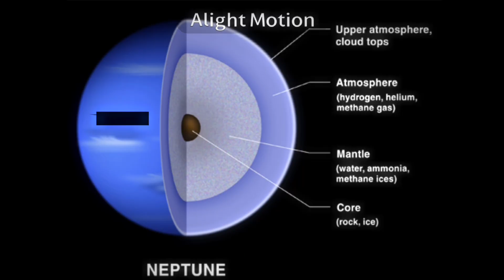Why is NEPTUNE the WINDIEST Planet?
Hello Everyone!!! Let’s all look at The..  FASCINATING world of Neptune! [A.K.A the windiest planet of our solar system] With her winds reaching up to about.. 1200 MILES PER HOUR!! Neptune is covered with speedy winds. In this video, YOU, will find out what makes Neptune the windiest planet.. Learn about the REASON behind the incredible winds of Neptune and how it makes NEPTUNE the WINDIEST! See what’s special about the 8th planet from the sun! Whether you're a space scientist or just.. Enjoys funny little animations, this video is for you!! What are you waiting for? Start watching the video and learn more about the fascinating features of the one and only.. NEPTUNE!!

Keywords!! : Neptune winds, neptune storms, strongest winds planet, windiest planet, neptune atmosphere, neptune weather, space facts, astronomy facts, solar system science, planetary winds, gas giants, neptune dark spot, extreme weather space, neptune explained, why is neptune windy, neptune speed winds, astrophysics, space education, universe facts

🚀Welcome.. To GleamingGalaxies!1!1!1🛰️

🔭This YouTube channel is a space show, which introduces a lot of new characters and a lot of mind-blowing facts!1!1!1! With Colourful shorts🎨, heavily-detailed videos and lots of planet stories, GleamingGalaxies is the perfect show for you to watch, if you like:
🌌The Wonders of the universe - animated astronomy
🌎The amazing features of planets and exoplanets,
🖍️Vibrant designs,
🎤Funny, enjoyable scenes,
🖋️Good animation,
🌙All The celestial bodies,
👽Space facts explained,
👩‍🚀And the ones who watch our videos!!🫵

👨‍🚀Y’all, Just want to say, this show is inspired by  Alvaro Calmet and his show SolarBalls🌟GleamingGalaxies is created because it was inspired by his amazing, fun, storyline from his arcs and videos1!1!1🚀🪐

Neptune : Also Does Not Want to be Shown

🚀This show is Mainly inspired by the web show SolarBalls and Polandballs!!🧑‍🚀

Timestamps:
0:00 : Start
1:34 : Outro